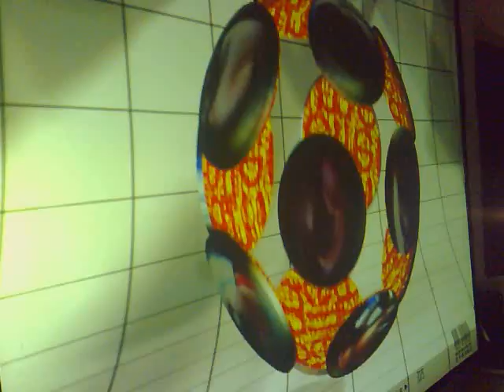THE HUMAN DYNAMO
Beni Zaks, Pep Panadés,
Georgina Malagarriga